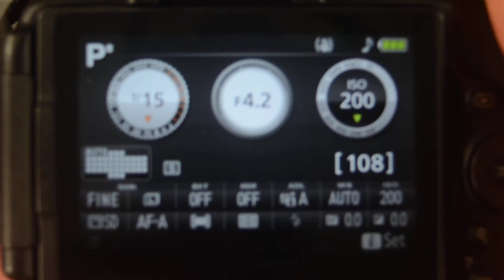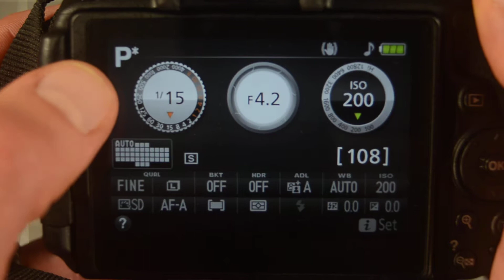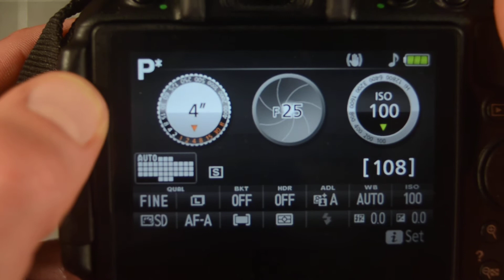Digital SLR - Shutter Speed (simple tutorial)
This tutorial provides some simple information for changing the shutter speed on your digital SLR. The positioning of the controls will vary from camera to camera but this will give you a good start.